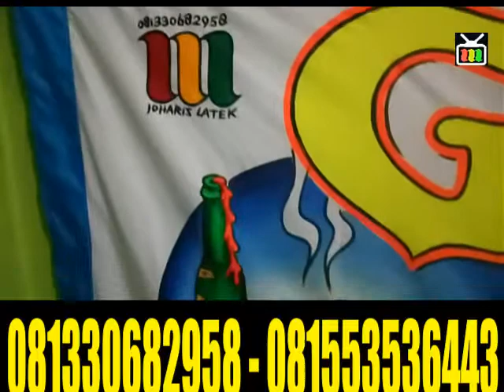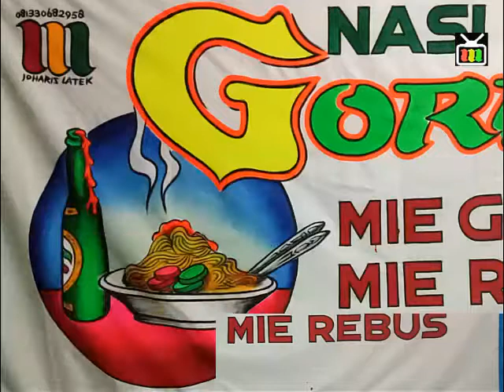NASI GORENG MIE GORENG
kuliner nusantara